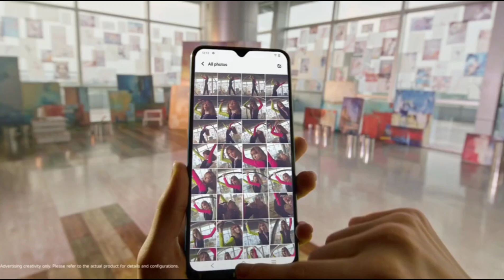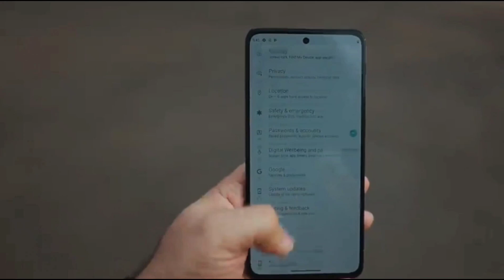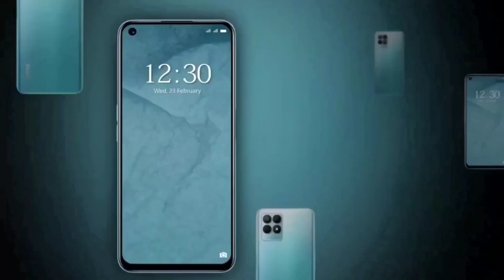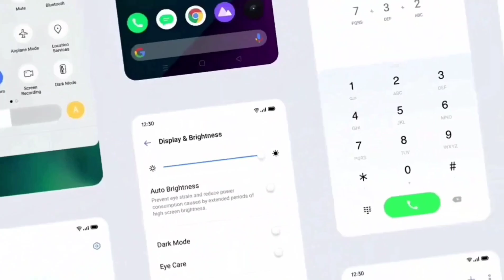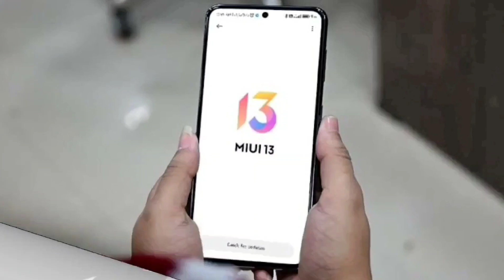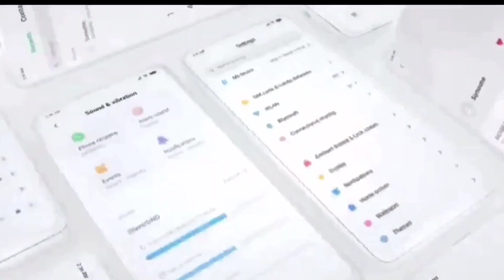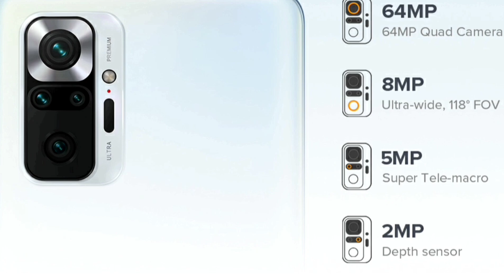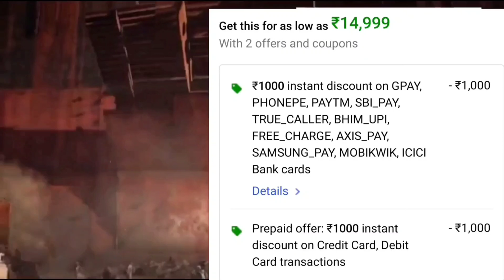Top 4 Best 4G Phone Under 15000 in india 2022 | Best Phones Under 15000 | Best mobile under 15000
Top 4 Best Phone Under 15000 in india 2022 | Best Phones Under 15000 | Best mobile under 15000

In this video we are going to talk about top 5 best gaming phone under 15000. These smartphones are loaded with great Specs like 6GB RAM, sAMOLED,  Gaming processor and so on...

BEST BUY LINKS 👇👇👇👇👇
BEST BUY LINKS 👇👇👇👇👇

4G😊😊😊😊😊😊😊
SAMSUNG M32
NOTE 10 PRO
NOTE 11
NARZO 50
IQOO Z6 44W

5G😊😊😊😊😊😊😊
Redmi Note 10 pro
IQOO Z6
Realme 9 5G SE
REALME NARZO 50
NOTE 11
SAMSUNG M33 5G

MY GEARS :-

Your Related Queries Solved:
gaming phone under 15000 snapdragon processor
5g phone under 15000
5g phone under 15000 in 2022
5g phone under 15000 best camera
5g phone under 15000 to 20000
5g phone under 15000 in india
5g phone under 15k
8gb ram phone under 15000 5g
8gb ram phone under 15000 gaming phone
8gb ram phone under 15000 vivo

best phone_under_15000
best phone_under_15000_in_indi
a_2022